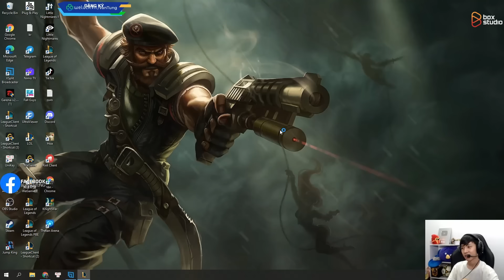VĂN TÙNG VÀ ANH EM HẠM ĐỘI CÙNG NHAU CHECK REPLAY CỦA HAI THANH NIÊN TOOL HACK ĐÁNH ẢO NHƯ SIÊU NHÂN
► Lịch Live:
*22:00-23:30 hàng ngày trên Youtube
*23:30-03:00 hàng ngày tại